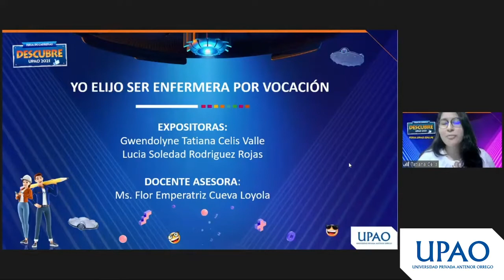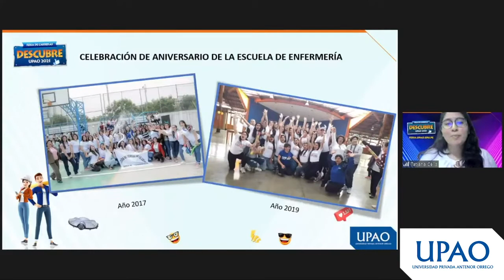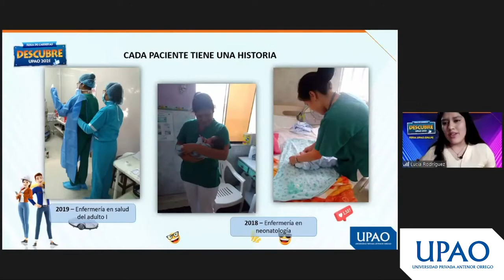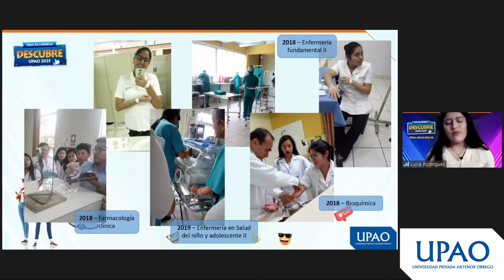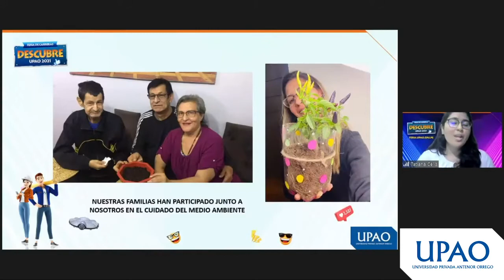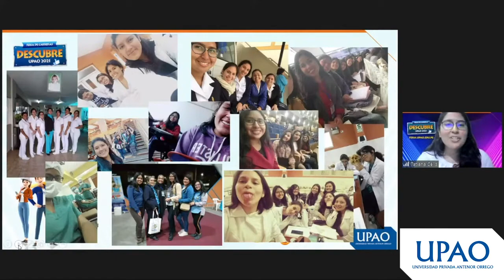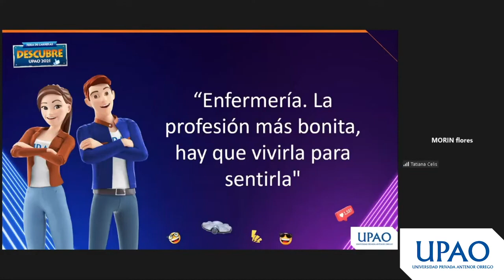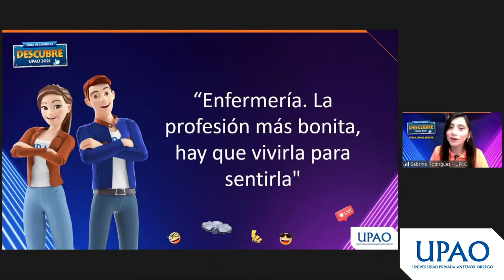Charla - Enfermería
En Upao te ayudamos a decidir tu futuro. Mira nuestra charla académica sobre la carrera de Enfermería.